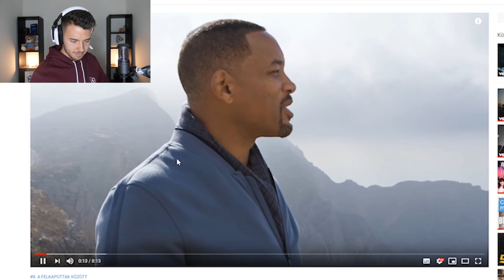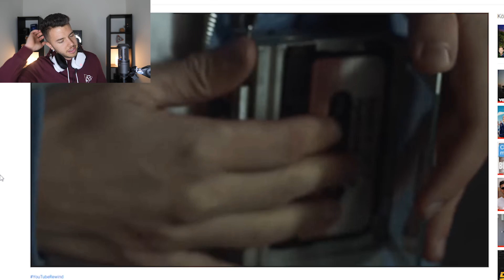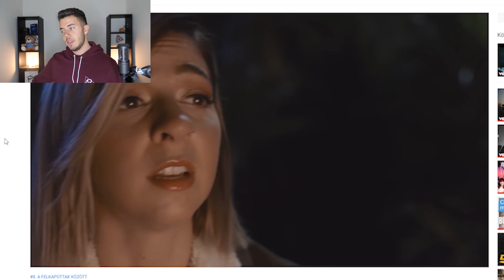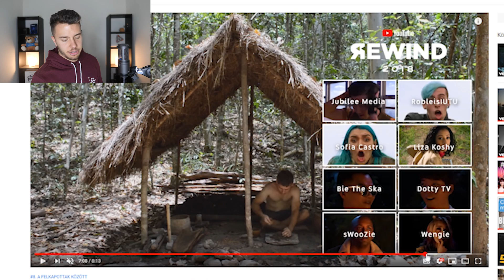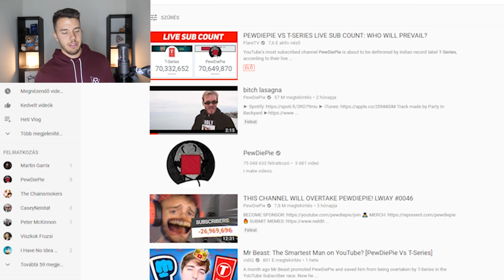NINJA KÉK HAJA... - YouTube Rewind 2018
Küldj nekem csomagot/levelet ha gondolod:
Abosi Barna
Klikkmánia - BugTV
Andrássy út 36
1061 Budapest